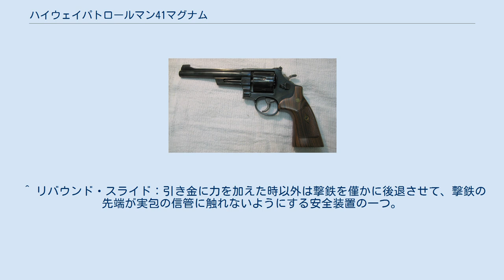ハイウェイパトロールマン41マグナム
ハイウェイパトロールマン41マグナムは、日本の遊戯銃メーカーであるMGCが1972年（昭和47年）に発売したABS樹脂製モデルガンである。
 略して“ハイパト”と呼ばれることがある。
 モデルとされたS&W M27 （画像は実物のもの） 1971年（昭和46年）に銃砲刀剣類所持等取締法が改正され、「銃口が開いている金属製で黒色のモデルガン」の所持が禁止されてしまったため、以後、日本ではモデルガンは主な材質を亜鉛合金からプラスチック(ABS)製に変更して発売された。
 本製品は、これによる需要に答えるべくMGCが開発・発売したプラスチック製モデルガンの最初の製品の一つ（MGC製品としては第二弾。第一弾はSIG ブローバック(SIG SP47/8)※モデルとなった実銃はSIG Sauer P210） である。
 通常、モデルガンにはモデルとなる実銃が存在するが、本製品はアメリカの銃器メーカーであるスミス&ウェッソン社のS&W M27を模した架空の銃で、「ハイウェイパトロールマン」という商品名が付けられているが、実銃で同じ愛称のつけられているS&W M28（M27の簡略化低価格モデル）とは口径を始め各部が異なる。
 当時、黒い外観と短い銃身から出る迫力ある轟音と硝煙が特長で、大ヒット商品となった。
作動が安定していることと、それまで日本の実写映画で多く用いられていた「電着銃」と異なり、外観が実在する銃とほぼ同じものであることから、映画やテレビドラマ用のステージ・ガンのベースとしても広く採用され、日本の刑事ドラマには、ほぼ全てに登場するようになった。
大ヒットに便乗する形で、同業他社からデッド・コピー商品も発売された。
 本製品を元に開発・発売された『44マグナム』の銃身を変更した製品が『ハイウェイパトロールマン44』の製品名で発売されるとそれに置き換えられる形で絶版となったが、後にMGCがモデルガン用シューティングゲームシステムを発売した際には、そのセット販売用としてハイウェイパトロールマンのシリンダー（回転弾倉）を44マグナムと同じものとした『S&W ヘビーマグナム』が発売されている。
 モデルとなったS&W M27は.357マグナム弾を使用する口径9mmの拳銃だが、本製品では.41口径（約10.4mm）弾を使用するものと想定して設計されている。
当時MGCの開発部長であった小林太三（現タニオコバ代表）によれば、持った時に重く感じるように、あえて口径を大きく設計したとされる。
 MGC社内の開発コードは「SW10」と呼ばれ、スミス&ウェッソン社の銃を基礎としたモデルガンである事を示している。
輸出時に商標上の問題が発生しないように製品上、スミス&ウェッソンという表記は一切使用されず、シンボルマーク等も近似はしているもののMGCオリジナルのデザインに変更されている。
しかしながら、国内製品版に限り、グリップ上のメダリオンにはスミス&ウェッソン社のトレードマークが使用されている。
 メインフレームは俗にいうテンプラ構造で、亜鉛合金製の基部にABS樹脂の外装を被せる構造となっている。
グリップには木質感のあるプラスチック製の“サービスタイプ”が装着されていたが、別売のグリップ・スペーサーを装着すれば、MGCから発売されていた金属製『コンバット・マグナム』用の“ターゲット・グリップ”を取り付けることができた。
 モデルガン独自のアレンジが加えられているものの、ダブルアクション、シングルアクション、リバウンド、スイングアウトなど、基本的に実銃と同等のメカニズムと動作が可能になっている。
 カートリッジ(模擬弾薬)は弾頭部も再現された真鍮製で、遊戯用の紙火薬を装填し、発火させることができた。
カートリッジは先端が中空になっており、銃本体の回転式弾倉前部に設けられた撃針により、弾頭にあたる開口部から内部に装填された火薬を激発させる方式だが、初期モデルの撃針は鉄板を単純に折り曲げたもので、不発が多く、すぐに錆びるので鋳鉄製、後には亜鉛合金製の物に変更になった。
 なお、仕様には製造年度により数種類の差異があり、激発方式は同一ながら、カートリッジの構造・構成は複数回に渡って改良されている。
 1972年の発売時のMGC直営店価格は3,600円、専用カートリッジが12発1,400円／6発700円であった。
 前述のように製品名にはいくつかの差異があるものの、『ハイウェイパトロールマン』として発売された製品は、製造時期による仕様の違いを除けば、1972年に発売さ...